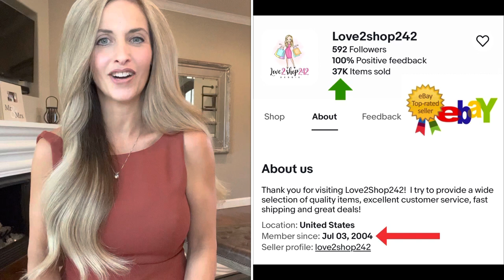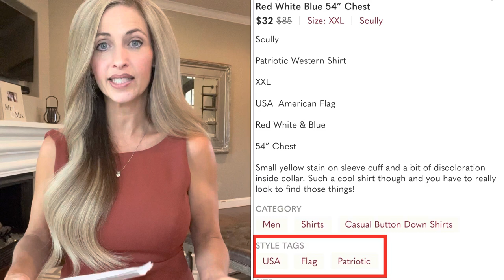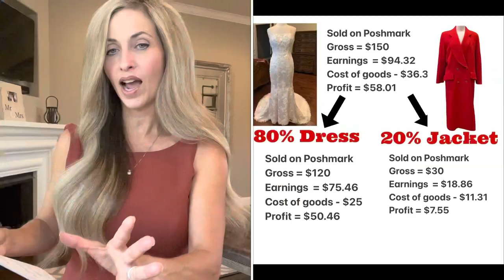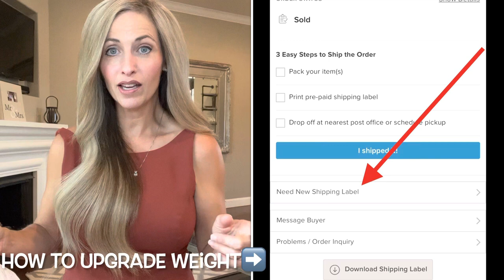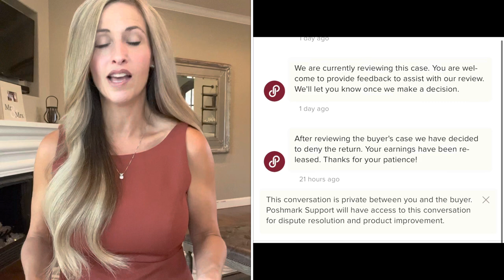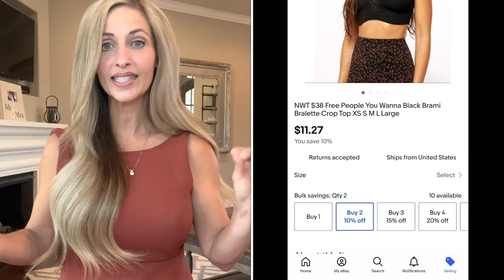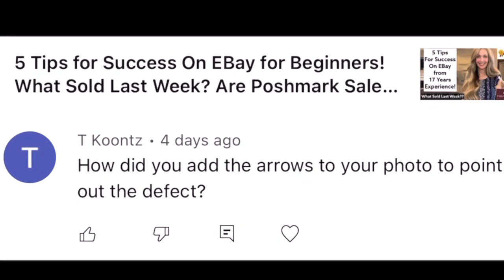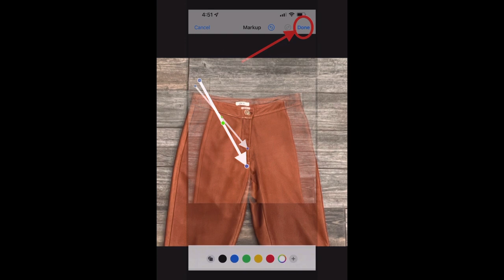What Sold Last Week on Poshmark EBay & Mercari? How Much Money Did I Make Gross & Profit PT Reseller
In this video I share items that sold last week June 10-16, 2022 on Poshmark, Ebay and Mercari. I include a total breakdown of my numbers including gross sales, cost of goods and profit.  I also share where I source from which includes a variety of places! I like to pick up items to resell at the Goodwill Outlet (the bins), regular Goodwill stores, Liquidation, Retail arbitrage, garage sales, discount stores and anywhere I can turn a profit!

I have been reselling since July of 2004.  It has been such a blessing for me, now I am using this channel to teach others what I have learned.

Sign up for Mercari and get up to $30.

10X13 (100 Pack) Pink Watercolor Stripes Poly Mailer Envelope Plastic Custom Mailing & Shipping Bags

100 Pcs 12 x 15.5 White Poly Mailer Envelopes Shipping Bags with Self Adhesive, Waterproof and Tear-Proof Postal Bags

100 Count - 14.5" x 19", Black Gingham Plaid Poly Mailer Envelope, Mailing Shipping Bags

Clear Polybags:

2-Pack Bubble Cushioning Wrap Rolls Packing Materials, 3/16" Air Bubble, 12 Inch x 72 Feet Total
It also comes with 20 Fragile stickers!

This is the fabric shaver I use:

Self Adhesive Shipping Labels:

Ugg Cleaning Kit:

Link for female mannequin:

My newest Poshmark closet that I started to work on with my daughters